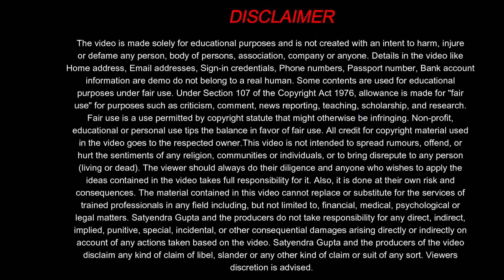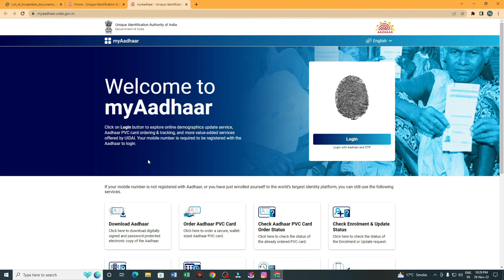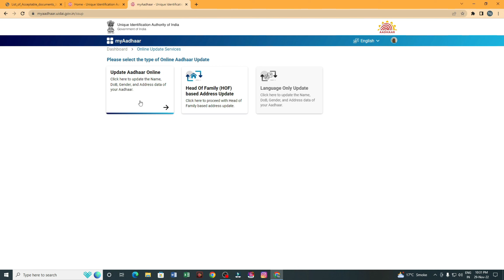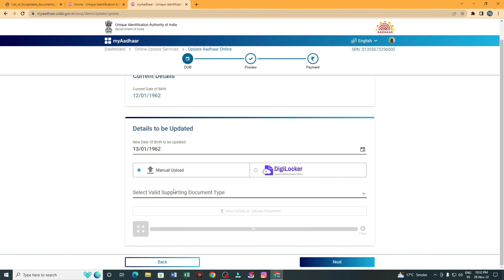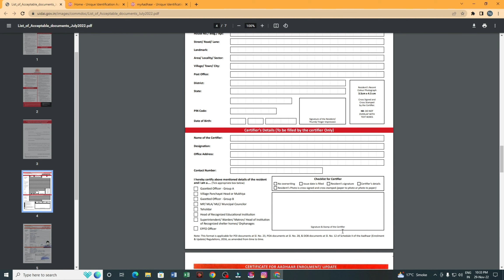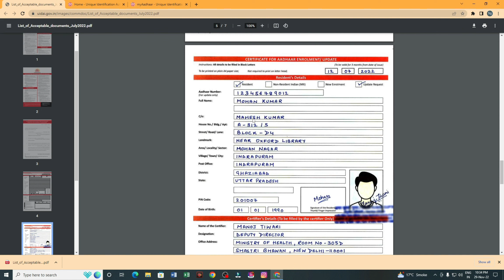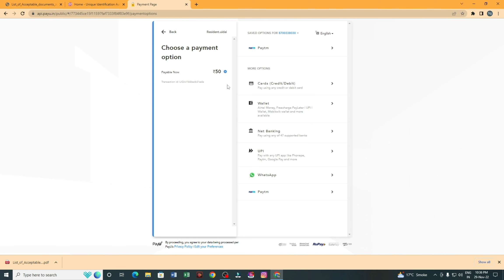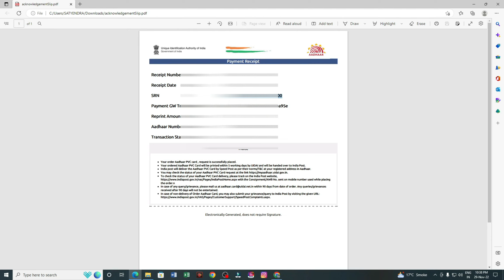Change Date of Birth in Aadhar Card Online | Aadhar Card me DOB kaise Change Kare Online 2023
1) Camera Tripod
2)Mobile Tripod
3)Mobile Tripod
5)Light Stand
6) Realme 8 Mobile
7) Redmi Note 10 Pro
8) Laptop
9) Dell System

Our Recommendations
1) Canon EOS 200D II 24.1MP Digital SLR Camera
2) Canon EOS 80D 24.2MP Digital SLR Camera
3) Canon EOS 1500D 24.1 Digital SLR Camera
4) Canon EOS 6D Mark II 26.2MP Digital SLR Camera

Aadhar card me name kaise badle 2022
Aadhar card me Correction Kaise kare 2022
Aadhar card me DOB kaise badle 2022
Mobile se Aadhar card me Correction Kaisa kare 2022
Mobile se Aadhar card me Name or DOB Kaisa badle 2022
Aadhar card me Correction kaise kare
Aadhar card me name or DOB Kaise badle
Mobile se Aadhar card me name or DOB Kaise badle
Bina proof ke aadhar card me name kaise change kare
Bina Proof ke aadhar card me DOB kaise change kare
Bina Proof ke aadhar card me name or DOB kaisa change kare
update dob in aadhar card online